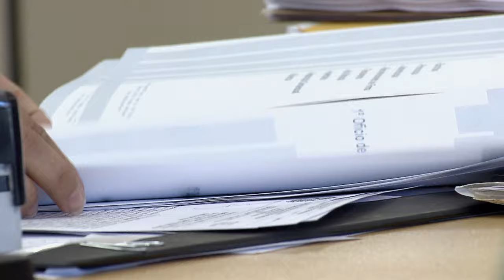Intimação do devedor fiduciante sobre data do leilão só se tornou obrigatória após 2017, decide STJ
​A Quarta Turma do Superior Tribunal de Justiça (STJ) definiu que a intimação do devedor fiduciante sobre a data de realização do leilão extrajudicial do imóvel objeto de alienação fiduciária somente passou a ser obrigatória a partir da entrada em vigor da Lei 13.465/2017. Isso porque, no momento do leilão, o bem já não pertence mais ao devedor.